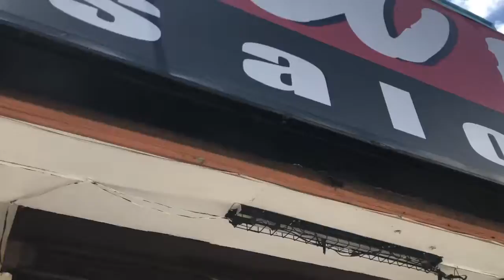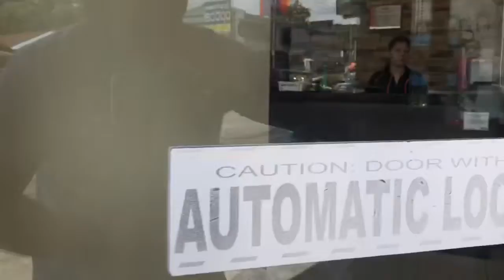2019 June 18, punta muna sa pagupitan sa Dasma